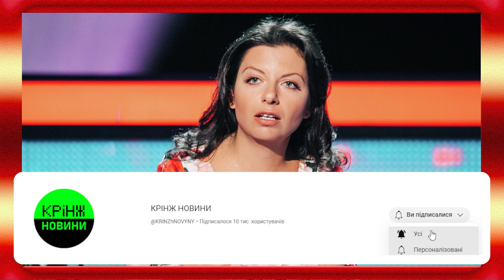Сімоньян зникла! Після повстання "вагнерів": набрала в рот води. Кремлівська пропагандистка - все?